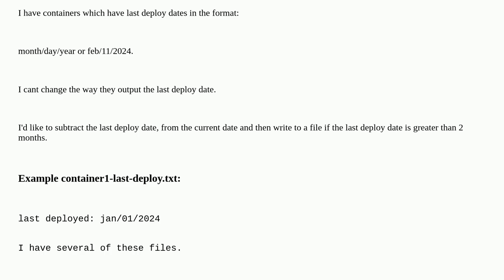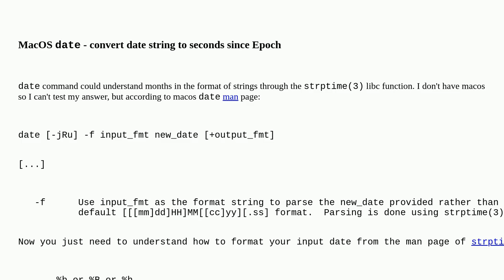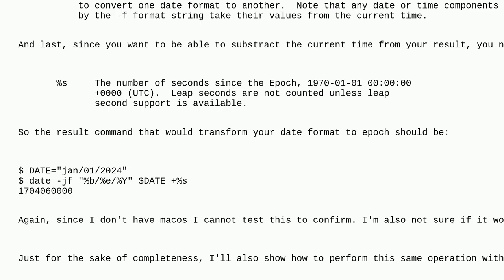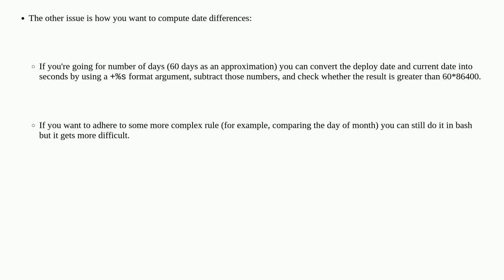Unix: how to subtract a date in format: 'xyz/intint/intintintint' from the current date?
how to subtract a date in format: 'xyz/intint/intintintint' from the current date?

A special thanks goes out to the community

  date arithmetic macos bash